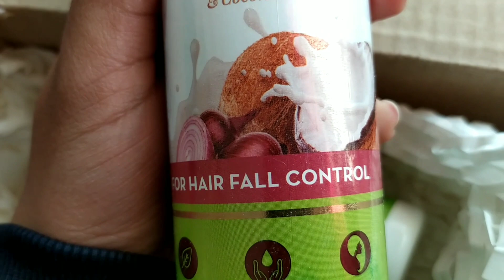Community Posting are real Fun ❤️ || Village posting || AIIMS Rishikesh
Hello everyone!!
I hope you like the community posting vlog ❤️💙